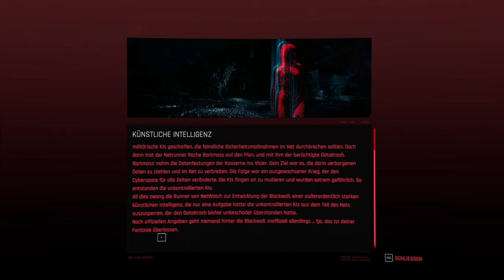Cyberpunk 2077 🤖 97: Delemain's gespaltene Persönlichkeit